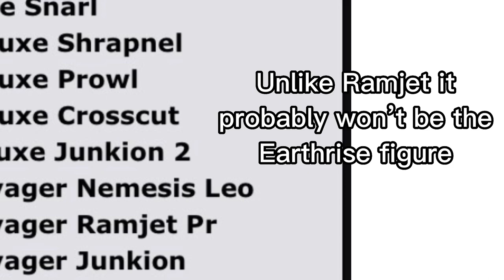Which Prowl will it be?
There’s been some leaks as of late